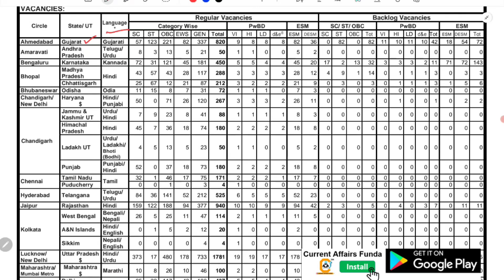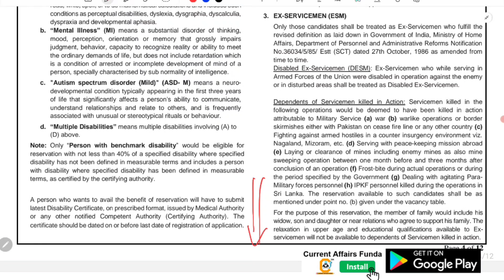No More मौका For SBI CLERK PRE , सिर्फ आज के लिए